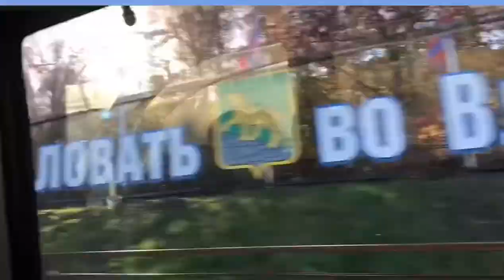Picking Oysters Vladivostok Russia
Libreng talaba sa dagat (russia)